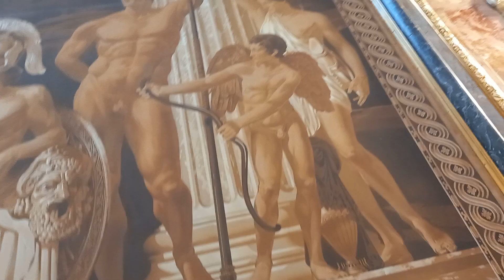Место Силы и ..Предназначения 5